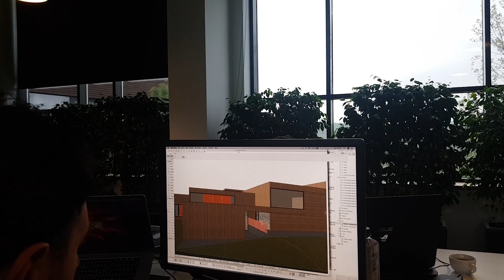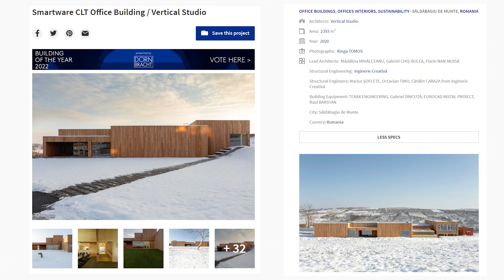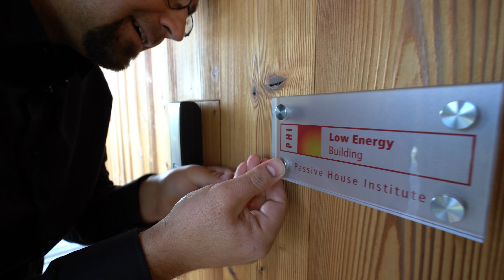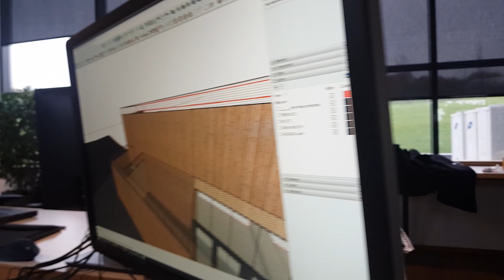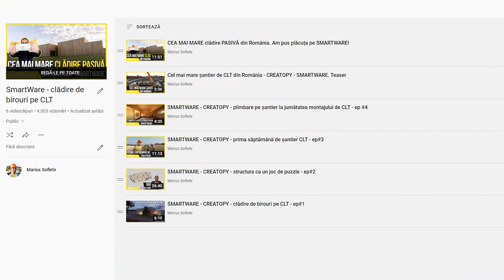Experiența unui project manager în CEA MAI MARE CLĂDIRE de lemn din ROMÂNIA - SMARTWARE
Clădirea de birouri SMARTWARE de la Oradea a fost un proiect record din mai multe puncte de vedere. Azi este cea mai mare clădire de birouri pe structură  de CLT din România, certificată în standardul LOW ENERGY BUILIDING - de către Institutul de Case Pasive, dar de la prima linie desenată în proiect până la prima linie de cod scrisă în clădire au trecut doar 9 luni, iar acest record a fost obținut datorită unui management de proiect excepțional dar cu multe lecții învățate.

Este un material video plin cu sfaturi utile despre ce înseamnă gestionarea unui proiect complex de construcții, făcut alături de George Micloș - managerul de proiect ce s-a ocupat de implementarea proiectului SMARTWARE.

SMARTWARE este o companie românească de IT fondată de Gabriel Ciordaș ce dezvoltă și provovează aplicații software proprii ce însumează peste 3milioane de utilizatori în toată lumea. Flipsnack și Creatopy sunt 2 din cele mai cunoscute și dezvoltate produse ale companiei.

Despre întreaga experiență de proiectare și construire a acestei clădiri, unice în România, am mai vorbit în acest playlist dedicat:

Material realizat de Marius Soflete, Darius Bogdan și Vlad Florea.